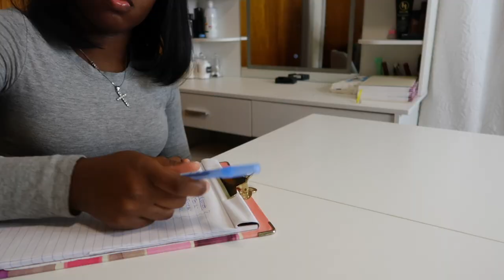VLOG: PREPARE WITH ME FOR RESTOCK | SEWING BONNETS | ORGANIZING INVENTORY | ENTREPRENEUR LIFE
CAMERA USED

SEWING MACHINE